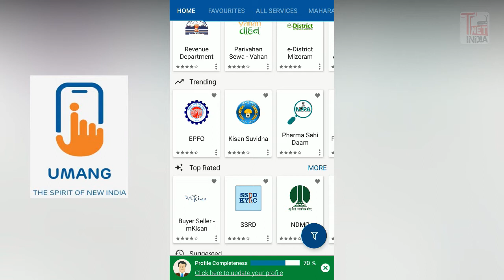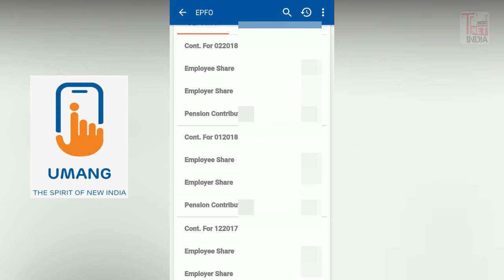EPF Balance Check Online | PF Balance Kaise Check Kare | EPFO Balance Inquiry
1) Tata Sky HD Set Top Box
2) Airtel Digital Tv Hd Set Top Box
3) Dishtv Nxt HD+ Set Top Box
4) Videocon D2H HD Set Top box

1) Miss Call On Resistor Mob No= 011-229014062